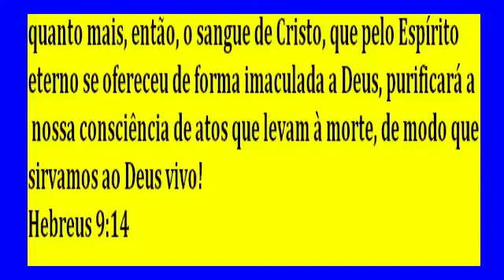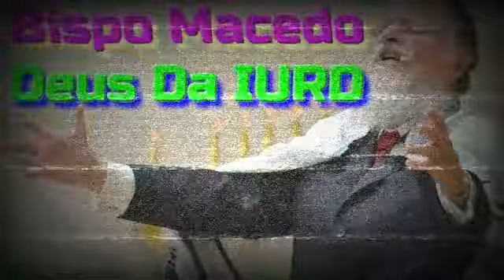Caiu Balde No Poço Crise IURD na Merda Falida Quebrada No Vermelho Bp Macedo Desespero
NOS SIGA.

A fé da Igreja Universal Faz Sentido? Dar Dinheiro Para Um Homem Para DEUS Realizar Seu
Desejo, Como o Gênio Da Lâmpada, Só Que Não Esfrega, Da Dinheiro Para Outro Homem!!!
Não Existe Registro na Bíblia, Sobre esse Fato.
Todos Sabemos Que dentro da Igreja Universal, Você è Obrigado pelos Bispo e Pastores
Da Igreja Empresa, A Colocar Tudo que Tem No Altar DO Sacrifício da Seita, A Liderança.
da Seita Sempre Faz Todos Lembrar Da fé Que é Pregado Dentro da Instituição Empresa
Religiosa, E Isso Faz Que A vida Dos Obreiro Principalmente e Do Povo Que Vai Nessa Seita
Seja De Total Miséria, A Maiorias de Obreiros Moram EM favelas, Ou Em Barracos.
Praticamente Todos Tem Nome Sujo, Porque não Consegue Pagar Suas Dívidas.
Pois Tudo Que Ganham Com Seu Trabalho É Doado E Vai Para A Conta Do Bispo Macedo
 E O Povo Vive na Pobreza Absoluta De Voto a Voto, De Campanha a Campanha, De Fogueira Santa
A Fogueira Santa Pois Tudo Que Ganham,  São Obrigados pela Fé Pregada Dentro da Seita,
 A Colocar No "Altar Do Bispo", E Tudo Vai Para A Conta Do Bispo No Seu Banco RENNER.
Pelo Outro lado Sabemos que o Líder Da Seita Igreja Universal é Bilionário, Possui Propriedades
Maravilhosas Mansões, Várias Apartamentos, No Exterior . Todos Top De Linha, Possui  jatos Particulares.
helicópteros,  Diversos Carros Importados, Os Bispo Que pertencem a Cúpula da IURD, são Milionários
Moram Em Casas E Apartamentos Lindos, Seus Filhos Estudam Em Colégio Particular, E Tem Plano
 Dentário , Os Bispos Que Não São da Cúpula IURD, E Vivem Muito Bem Tem Apartamentos Com
Empregadas, Possuem Automóveis, Usam Roupas De Grife E Equipamentos Top De Linha, Melhoram
De Vida e Pioram Na Medida Que Exploram Muito E Pouco O Povo Da Igreja.
Nas Suas campanhas De Fé, Ou De Exploração, Cujo Objetivo É Bater A Meta Financeira Da Igreja
A Verdade Obreiros, Jovens, Evangelista, e Membros, O Líder, os Bispos Da Cúpula , Os bispos Que Não
São da Cúpula E Os Pastores Só Tem Essa Vida Maravilhosa, Em Detrimento da Sua, Enquanto Você
Fica Sem Luz Ou Água, E Passa Fome, Na merda, Eles usam O que Você Coloca No Altar Para
Comprar Sapatos de Grife, Ternos
Italianos, Computadores e Celulares De Ultima Geração, E Você passando Fome Para Fomentar a Fé
Deles Que Convence Você a Ficarem Na Merda Para Sustentar o Luxo Deles
Bomba Nuclear Na  IURD Explodir Macedo Herege
Matriz Ativa Saiam Da IURD, Saiam Da Lama Na Universal